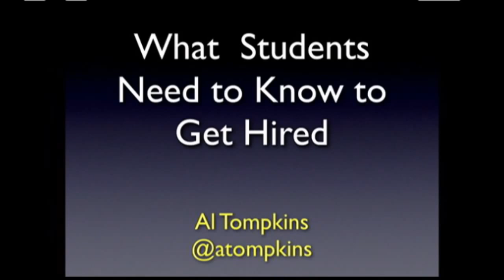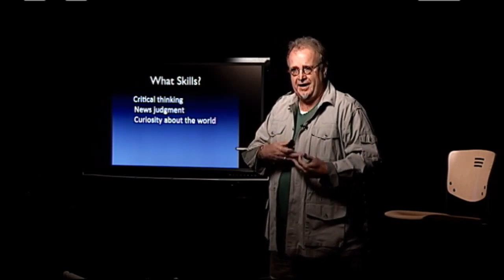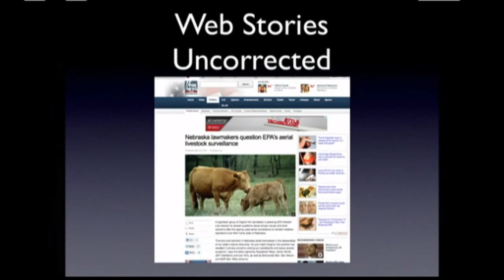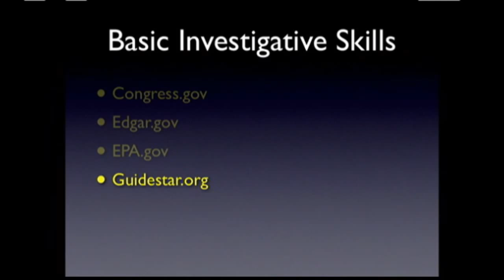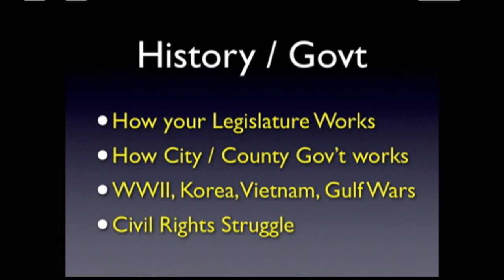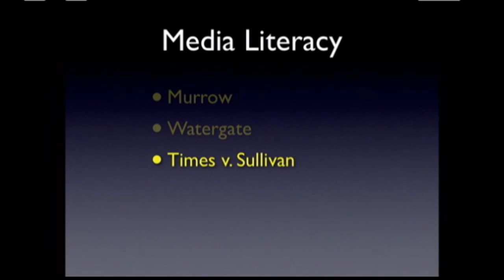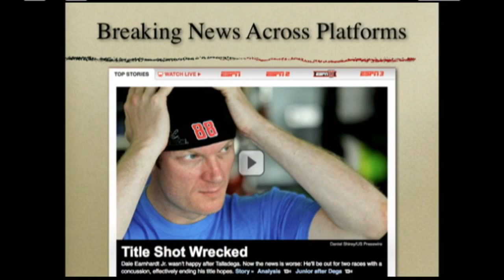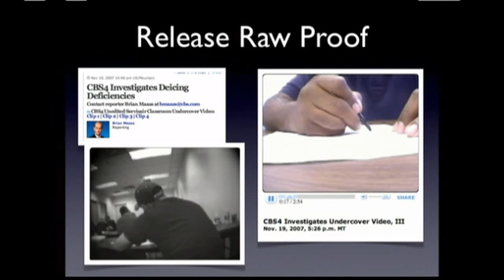Al Tompkins Storytelling Workshops - "9 Things Every Journalism Student Needs to Know"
Al Tompkins, Senior Faculty for Broadcast and Online at the Poynter Institute for Media Studies teaches at Indiana Wesleyan University, Marion, Indiana -- November 14, 2013.